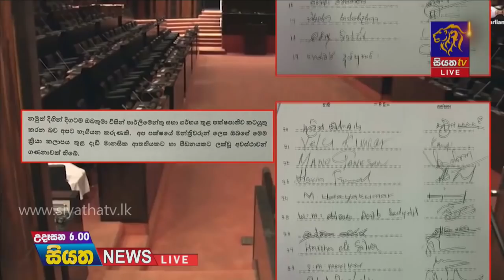Siyatha News | 06.00 AM | 10 - 04 - 2021